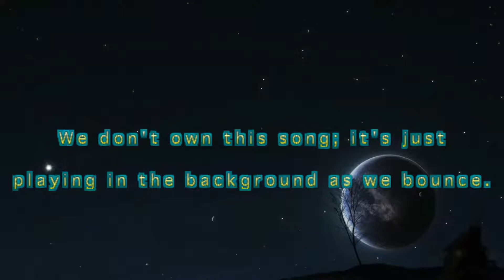Everybody Wants To Rule The World ~ Tears for fears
Everybody's Bound to want to Rule the World
Ahhhhh Now HERE's A great Band to Bounce to
Tears for Fears  Such a Groove, so much Emotion in their Lyrics, Everybody wants to Rule The World

Visit Facebook SuperBound and Like our Page . Lots going on here !